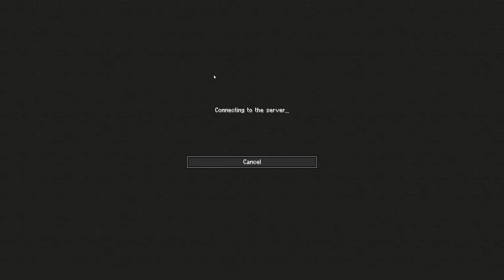I LOST EVERYTHING - STEAMPUNK Minecraft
THIS COLD WORLD HAS ME DYING! But I never give up hope..